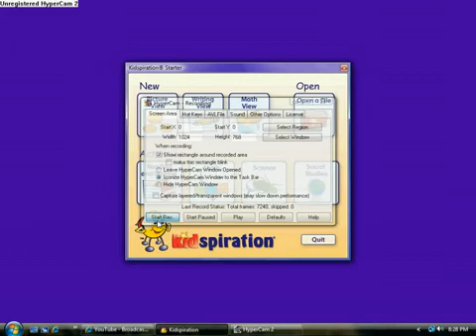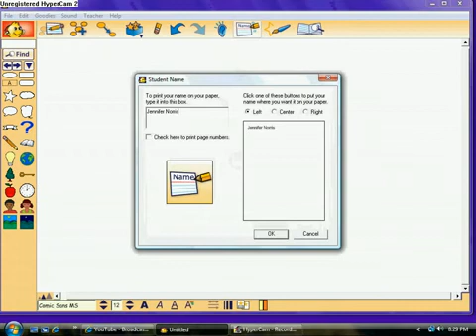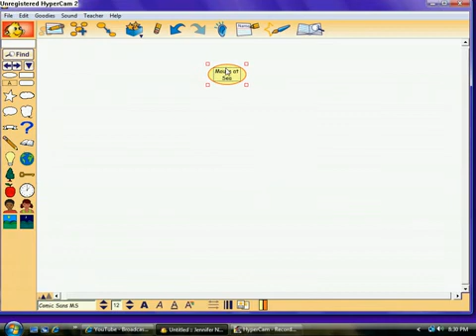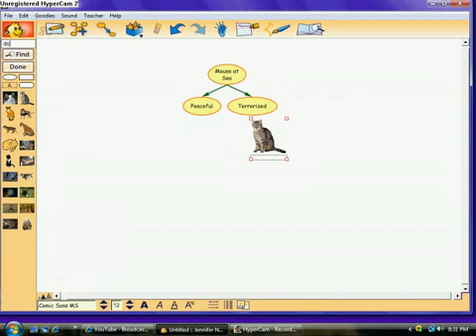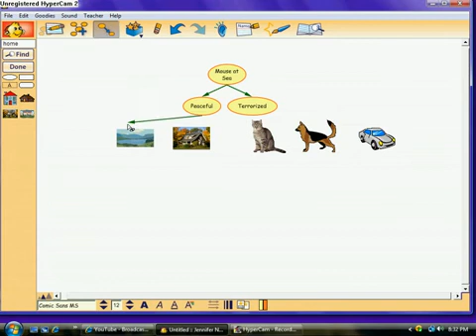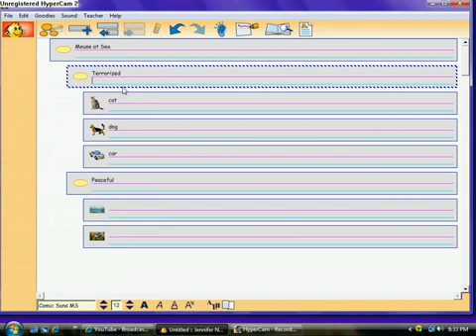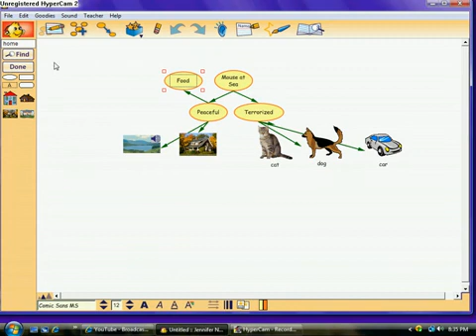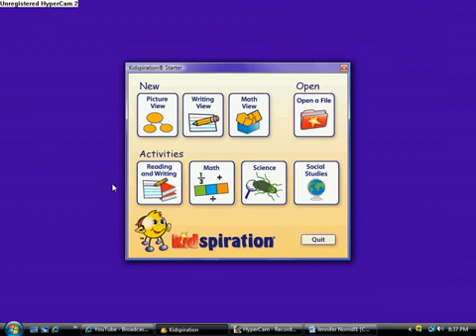Kidspiration Tutorial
Use this to learn the basic features of Kidspiration.